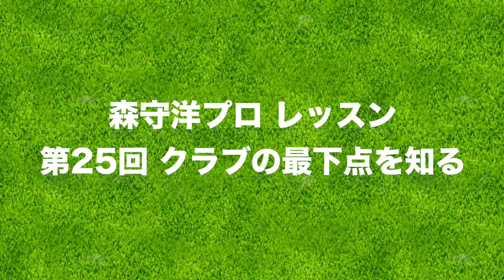プロはボールを見ていない！？【森守洋プロとスイング改造】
今回は、賢いマットを使ってスイングの最下点を確認したところ
プロとの大きな違いが判明しました...!
プロはボールを捉える位置の基準がかなり前にあります。
その違いが「手前をダフる」「面のイメージがなくならない」原因でした。

ーーーーー